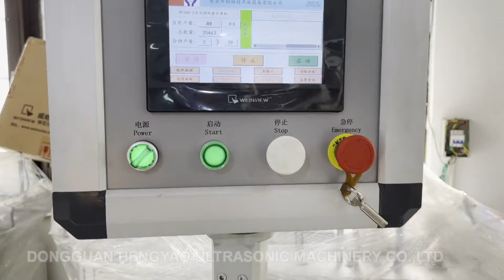head up folding mask machine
It is a fully automatic production line to make N95 headband foldable respiratory mask , which from nose wire welding, earloop welding to finished mask. It can be with extra function of ink-jet printer and pad printing system. It is available to reach the requirement of PM2.5 mask. It has a high automation and stability with a high output and mostly reduce the cost by completing products at one time.